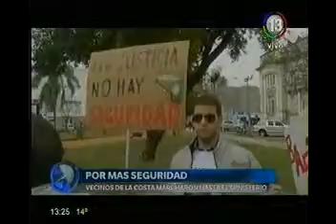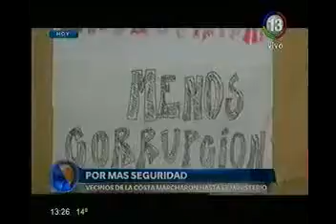C13 - 1324 - Vecinos de la costa marcharon contra la inseguridad